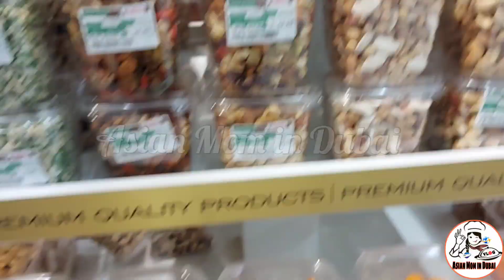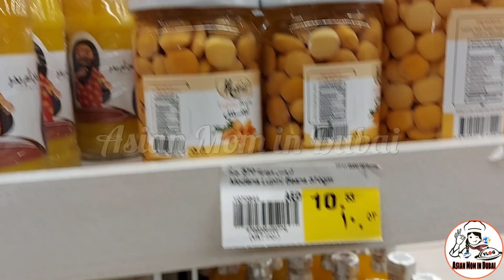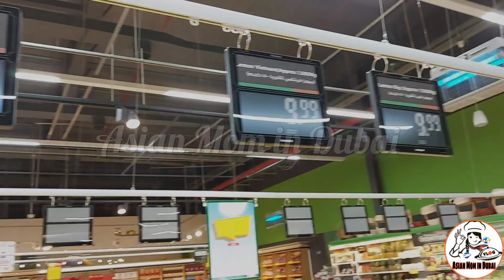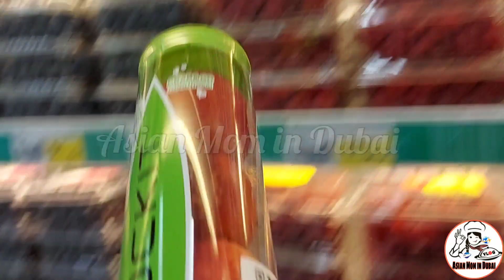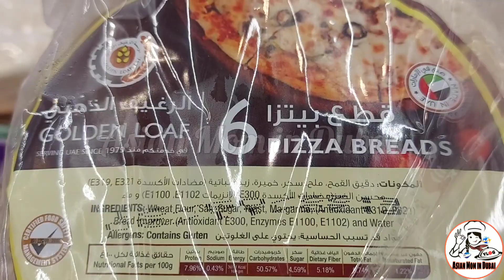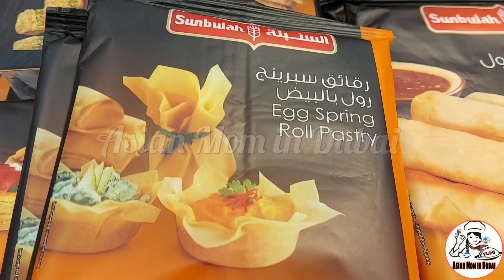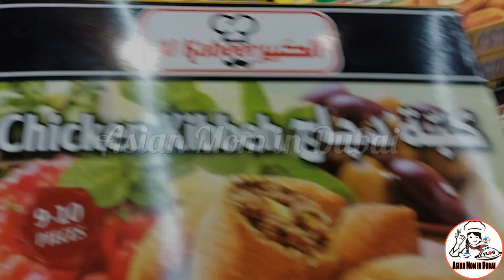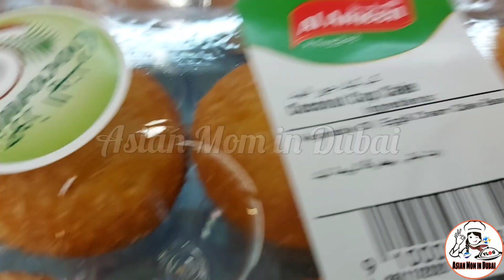Nesto|Grocery shopping|Monthly Grocery at Nesto hypermarket Ragahyeb|Part 1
Asalamualaikum wrb dear friends How are you All
After very long time I m uploading my vlog...
vlog is about my grocery  from where I  am doing my grocery so I am sharing with you today..
Take alott of offers from peaceful place so must watch my full video and dnt forget to watch Like and subscribe my channel for more interesting videos and vlogs... this video is too long and i have to cover the all sections so i distributed it in two parts watch both parts and show me your love
so let's started.